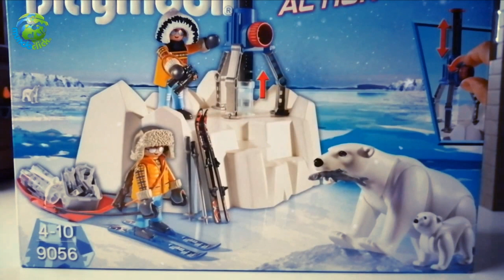Playmobil Expedicion Polar ❄️ Unboxing Playmobil ☃️ Playmobil Action Referencia 9056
Hoy os enseñamos la Referencia 9056 de playmobil, una bonita referencia que representa una estación polar y unos científicos y donde podemos ver dos científicos equipados con equipo polar y el deseado oso polar y una cría y un glaciar.

Os dejamos con el unboxing de la expedición polar referencia 9056 de playmobil espero que os guste